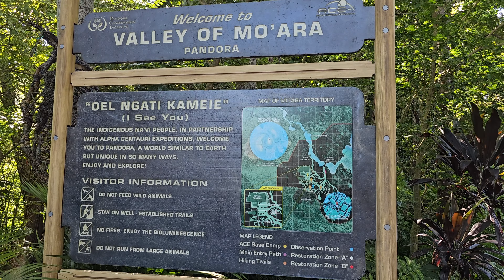Animal Kingdom Walkthrough of Pandora with Na’vi River Journey POV at Walt Disney World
Stepping into magic and into Animal Kingdom at the Walt Disney World Resort in Orlando, Florida for a Pandora walkthrough and ride POV of Na’vi River Journey! Pandora is one of our favorite places in Animal Kingdom and we love to visit both day and night. The lush landscape and greenery allows for full immersion into this tropical land and the intricate decor and theming add to the ambience. Pandora really feels like your in another world.
The Na’vi River Journey leads guests on a boat ride through the land of the Na’vi and while it’s similar to other Disney water/boat attractions, it definitely gives guests the feeling they’re among the Na’vi. It’s a colorful and vibrant boat ride that isn’t long enough in our opinion. We highly recommend you take this journey on your next trip to Animal Kingdom at Walt Disney World.

0:00 Entrance to Pandora
6:35 Na’vi River Journey